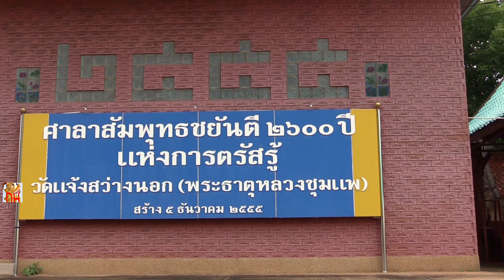Wat Chaeng Sawang Nok, Non Han, Chum Phae District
Dem Wat ist eine Schule für Kinder mit Lernschwierigkeiten angeschlossen, sowie ein Kinderentwicklungszentrum. Viel mehr gibt das Internet nicht her.
In dem Wat fand zum Zeitpunkt unseres Besuches eine Trauerfeier statt. Ein Mönch, Mitte fünfzig ist verstorben. Nachdem Aufwand der Feier muß er sehr beliebt gewesen sein.
Während meine Frau für den Mönch beten ging, habe ich mich eine wenig umgesehen. Dabei habe ich mit der Kamera ein paar Impressionen vom Wat eingefangen. Später hat sich meine Frau dazu gesellt. Dabei sind auch Aufnahmen von dem Chedi der auf dem Gelände gebaut wird, entstanden.
Ich durfte auch hinein. Von dem Chedi, hätte ich gerne ein paar Luftaufnahmen gemacht.
In Anbetracht der Trauerfeier, habe ich aber davon Abstand genommen.
Am Schluß ein kurzer Überblick zur Ausstattung der Trauerfeier.

Viel Spaß beim Anschauen. Wenn euch mein Video gefallen hat, bewertet es positiv.
Dieter.

Video wurde aufgenommen mit Canon Legria HF G30 . Videobearbeitung mit Magix Video Pro X, proDAD Mercalli 4, proDAD ProDrenalin 2.0